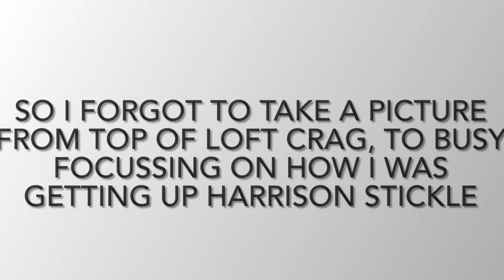Lake District - Loft crag and Harrison stickle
Well this was a first with that amount of snow. I know some will watch this and think snow spikes, well I did have them just wasn’t sure if went to put them on as there was still kind of a path not all full on snow so any advice please let me know in the comments.

Anyways we managed ok slow and steady and we had sunshine. It was a little scary between Loft crag and Harrison stickle that area you couldn’t make out the path, on the way back we actually got stuck and couldn’t work out how to get back to loft crag due to all the water underneath snow and little flows of water as well as my fav BOG, but a little of going well around it all and using OS maps we got back on track.

Great day.

Camera used
iPhone X
Nikon b500
DJI OSMO